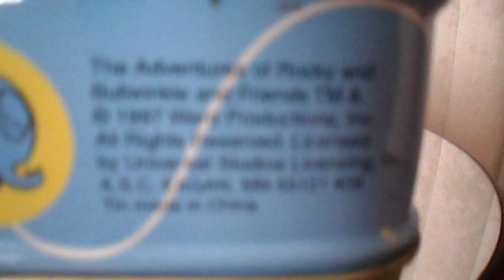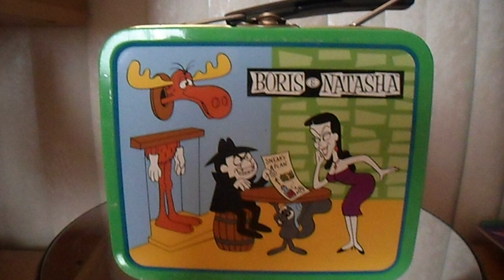BORIS & NATASHA MINI LUNCH BOX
MADE 1997[THE ADVENTURE OF ROCKY AND BULLWINKLE